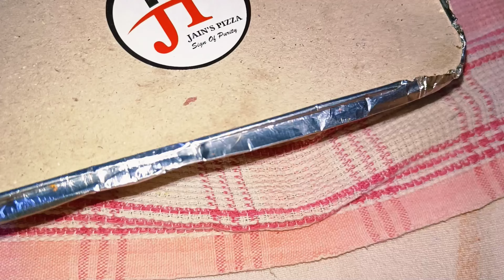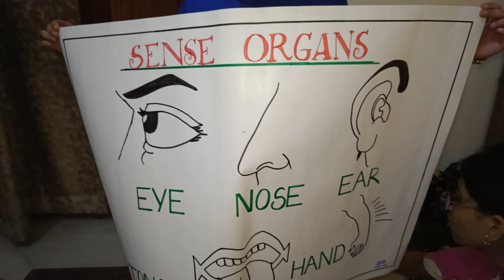Ek din main itne kaam ho gay l Chinese Party at home 😄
Chinese Party
Chinese food
Chinese fast food
Chinese noodles
Chinese noodles paneer
Chinese platter
daily routine vlogs
daily vlog
daily family Lifestyle vlogs
viral youtube video
viral video
viral reels
viral youtube family Lifestyle vlogs
viral video
trending youtube video
trending daily routine vlogs
daily vlog